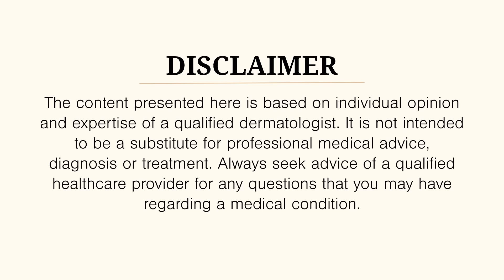Receding Hairline in men | Can baldness be reversed | Dermatologist in Hyderabad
A receding hairline is one of the most common signs of hair loss in men — and it often starts earlier than most expect. In this video, Dr. [Name] explains what causes a receding hairline in men, how to recognize it in its early stages, and whether it can actually be reversed.

He dives into the role of genetics, hormones (especially DHT), lifestyle factors like stress, and the aging process. You'll also learn about the difference between natural hairline maturation and male pattern baldness — and why understanding the root cause is key to choosing the right treatment.

From FDA-approved medications like Minoxidil and Finasteride, to PRP therapy, laser treatments, and hair transplants — Dr. [Name] breaks down the real solutions available today. He also clears up some of the biggest myths and misconceptions around male hair loss.

If you're concerned about a receding hairline or noticing early signs of balding, this video will give you the knowledge you need to take action — confidently and clearly.

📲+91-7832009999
📍 Hill Top by Ista Homes,
3rd Floor, Plot No. 298,
Road No. 78, Jubilee Hills,
Hyderabad, Telangana - 500033.
About Dr. Ravali

Dr. Ravali Yalamanchili is a gold medalist (MD) who graduated from Mysore's famous JSS University. The National Skin Centre in Singapore also gave her a visiting international fellowship in Dermatology, Dermatosurgery, and Lasers. Clinical Dermatology, Adult Acne, Hairloss Management, and Pigmentation are among her areas of interest and study in which she has conducted research and authored papers.

She is the founder of Neya Dermatology & Aesthetics, a cutting-edge dermatology clinic in Jubilee Hills, Hyderabad. She focuses in medical and cosmetic dermatology, as well as a comprehensive range of skin care services. Whether you have acne, rosacea, or eczema, or you simply want to improve your natural beauty with botox injections or chemical peels, Dr. Ravali Yalamanchili has the experience and the knowhow to help you achieve solution to your skin issues.